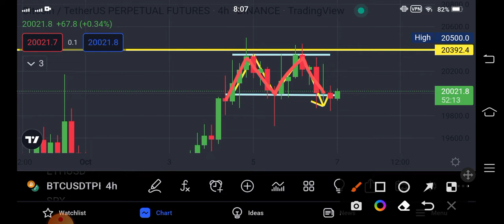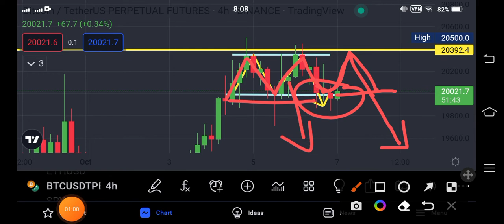Bitcoin Whats Next! Bitcoin Price Prediction! BTC News Today